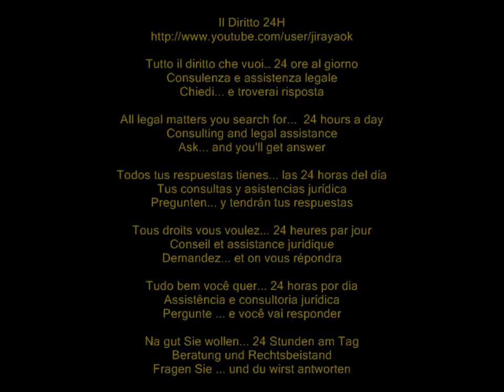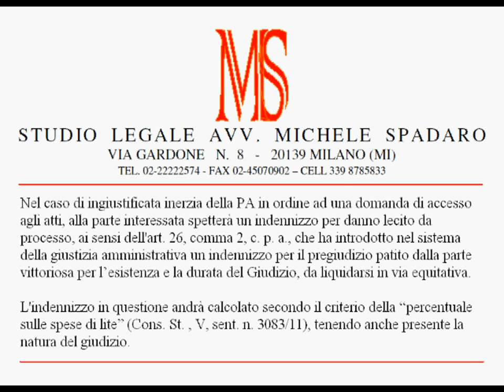Se P. Amministrazione inerte a domanda accesso atti, paga indennizzo per danno lecito da processo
Consiglio di Stato, Quinta Sezione, sentenza del 17 maggio 2012, n. 2821

Nel caso di ingiustificata inerzia della PA in ordine ad una domanda di accesso agli atti, alla parte interessata spetterà un indennizzo per danno lecito da processo, ai sensi dell'art. 26, comma 2, c. p. a., che ha introdotto nel sistema della giustizia amministrativa un indennizzo per il pregiudizio patito dalla parte vittoriosa per l'esistenza e la durata del Giudizio, da liquidarsi in via equitativa.
L'indennizzo in questione andrà calcolato secondo il criterio della "percentuale sulle spese di lite" (Cons. St. , V, sent. n. 3083/11), tenendo anche presente la natura del giudizio.